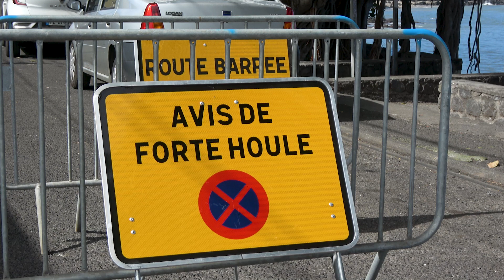Vigilance vagues submersion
Île de La Réunion, depuis le lundi soir 18 septembre 2023, les côtes Nord-Ouest, Ouest, Sud et Sud-Ouest de l'île ont été placées en vigilance orange vagues submersion. En cause, un épisode de forte houle australe avec des vagues pouvant atteindre 7 à 8 mètres de haut. Le lendemain, l’épisode s’est progressivement amorti.